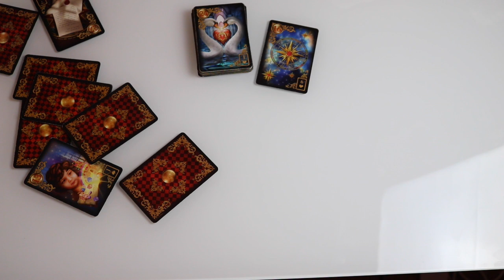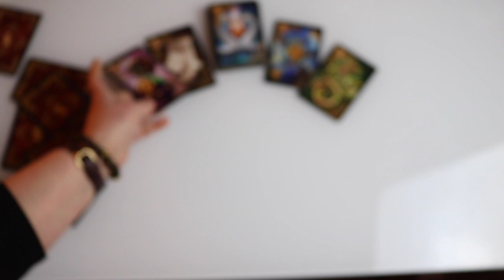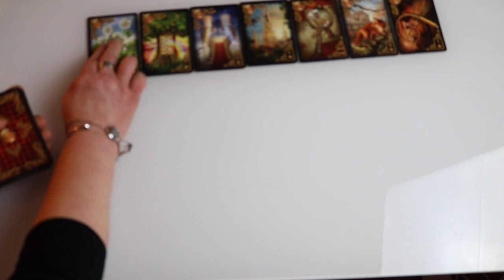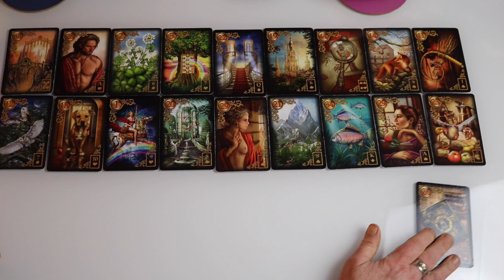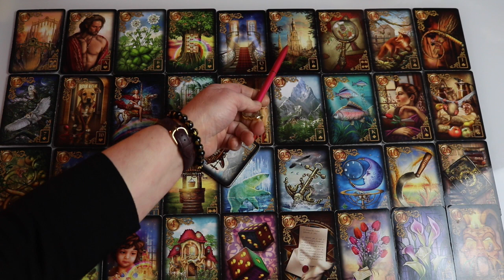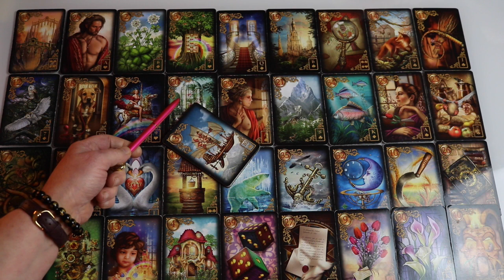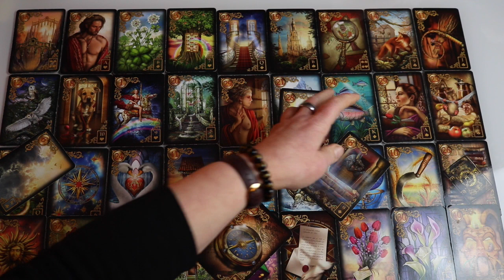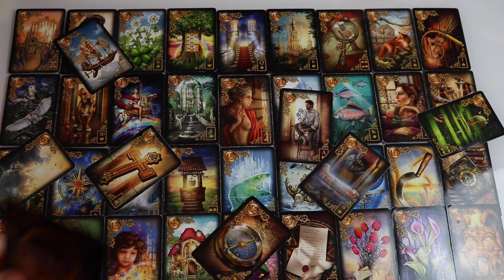Unfassbare Nachricht BOOOAAAH! (Zwillingsflamme)